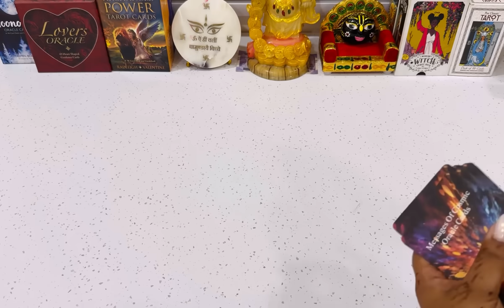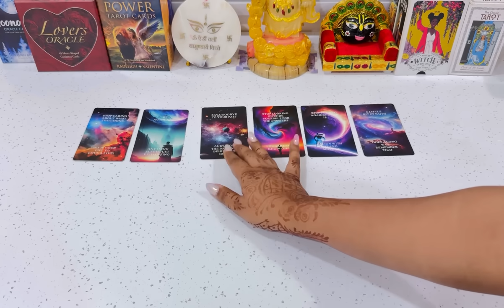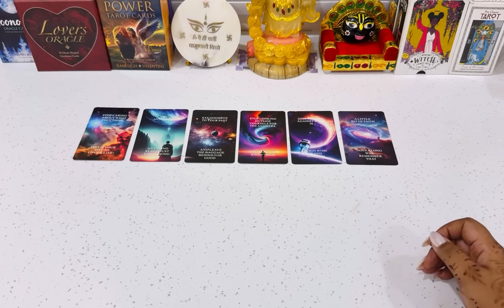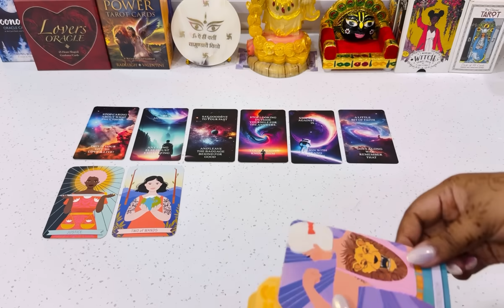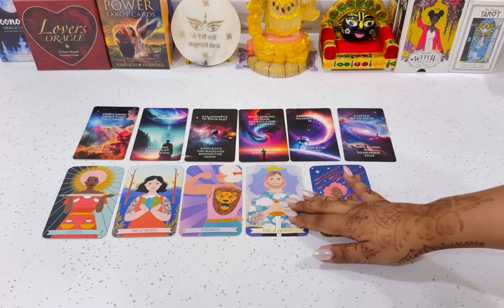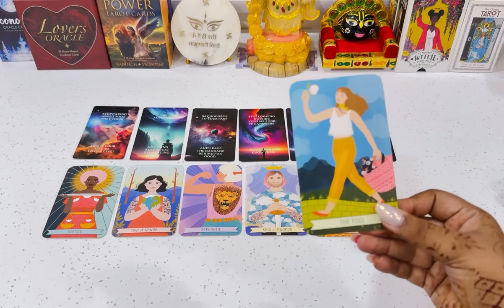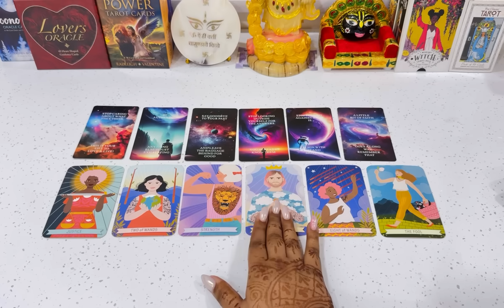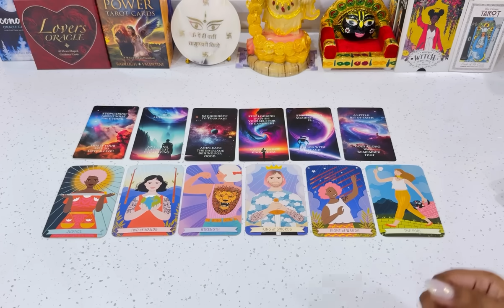💖YOU V/S THEM 11:11 READING UNKI CURRENT FEELINGS HIS/HER CURRENT FEELINGS CANDLE WAX READING TODAY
💜UNKI CURRENT TRUE FEELINGS - HIS/HER CURRENT FEELINGS ANGEL 1111 GUIDANCE LATEST NEW READINGS

11:11 👼 UNKI CURRENT FEELINGS- HIS/HER CURRENT FEELINGS HINDI TAROT READING TODAY READING TIMELESS TODAY NEW LATEST

HIS CURRENT FEELINGS | HINDI TAROT CARD READING | RITIKA TAROT HINDI | UNKI CURRENT FEELINGS TODAY | HIS TRUE FEELINGS | LOVE READING | CANDLE WAX READING | DEEP FEELINGS

🕯️UNKI CURRENT ENERGY DEEP LOVE FEELINGS : LOVE TAROT READING TODAY : CANDLE WAX READINGS TODAY